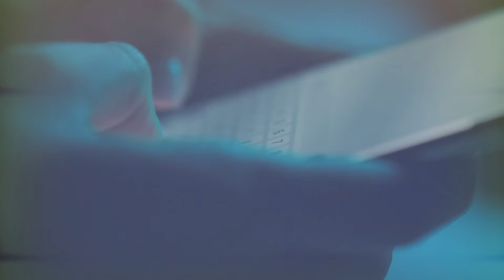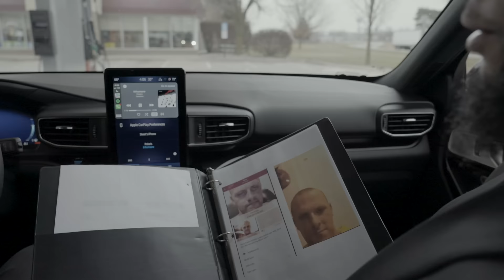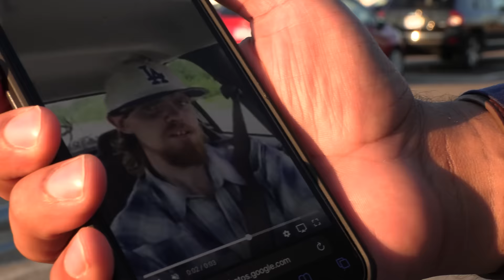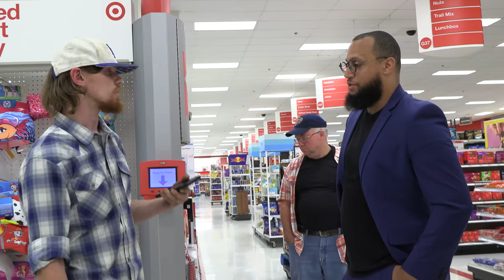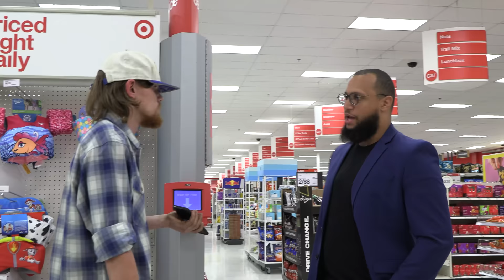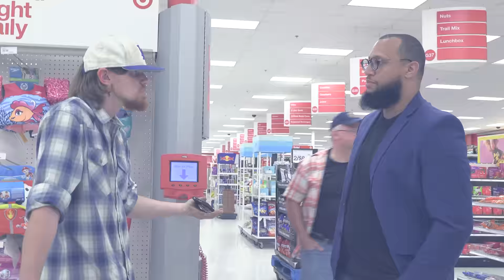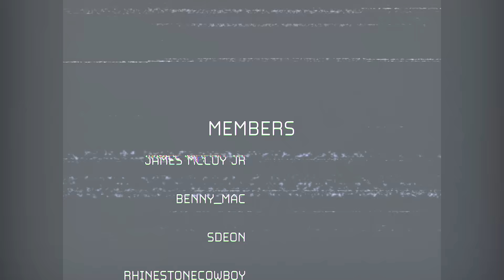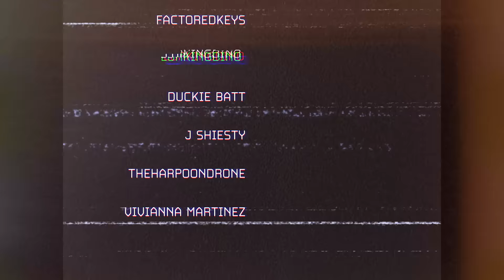His Sister Cussed him Out on the Phone!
claim in 8 clicks or less without having to leave your couch. To start your claim, visit:

@TCoyTheDecoy helped with this one

Intro: 0:00

Interaction: 3:51

Law Enforcement Presence: 32:00